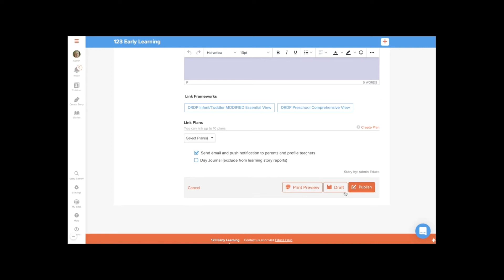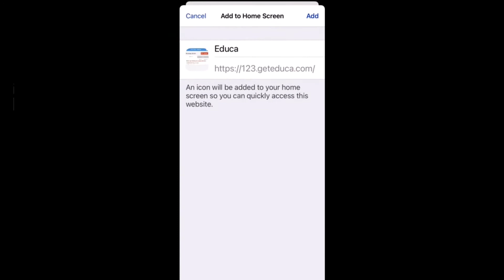Educa Orientation - How It Works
A quick walkthrough of Educa's navigation and the main features.